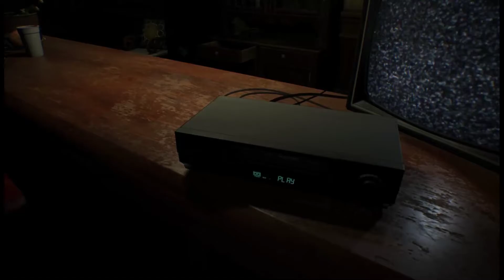JACK GET OUT OF MY CAR!!! Resident Evil 7 Part 2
Hey Guys welcome back to Resident Evil 7 sit back relax and enjoy.
ALSO WE KNOW HAVE MERCH BUT BEWARNED IM NEW TO THIS CHECK IT OUT HERES THE